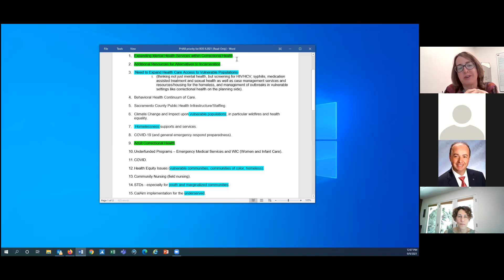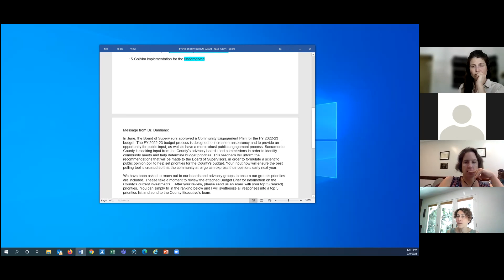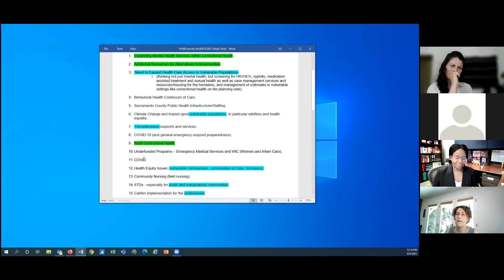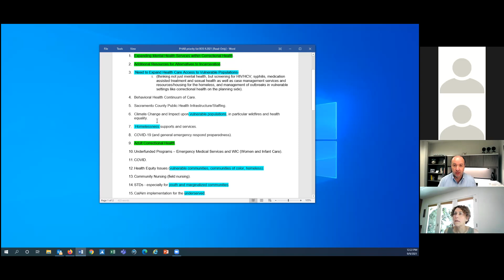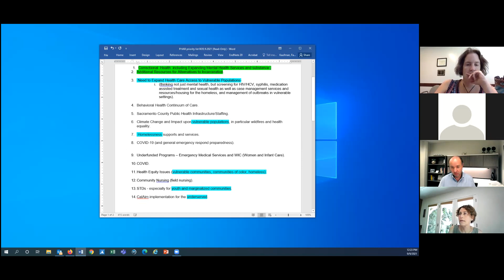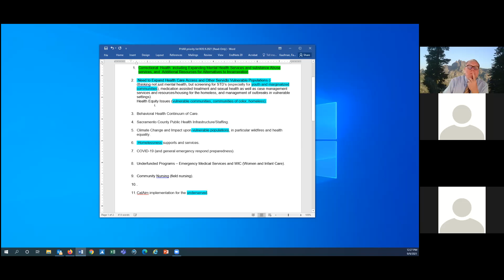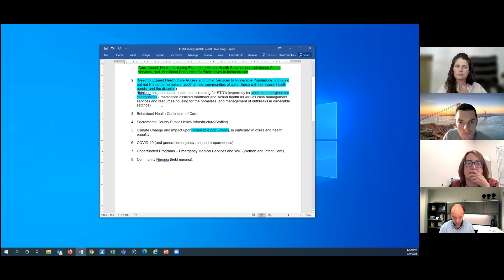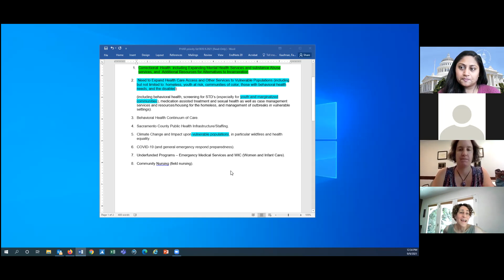Sacramento County Public Health Advisory Board Special Meeting (9/9/2021)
Recording of the Sacramento County Public Health Advisory Board Special Meeting (9/9/2021)